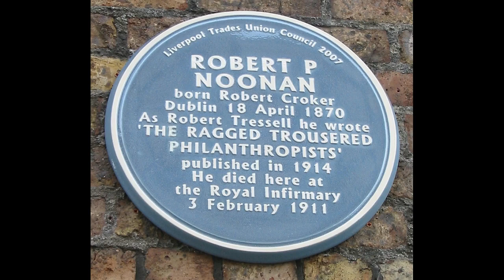"The Ragged Trousered Philanthropists" by Robert Tressell, Chapter 9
Clearly frustrated at the refusal of his contemporaries to recognise the iniquity of society, Tressell's cast of hypocritical Christians, exploitative capitalists and corrupt councillors provide a backdrop for his main target — the workers who think that a better life is "not for the likes of them". Hence the title of the book; Tressell paints the workers as "philanthropists" who throw themselves into back-breaking work for poverty wages in order to generate profit for their masters.

The hero of the book, Frank Owen, is a socialist who believes that the capitalist system is the real source of the poverty he sees all around him. In vain he tries to convince his fellow workers of his world view, but finds that their education has trained them to distrust their own thoughts and to rely on those of their "betters". Much of the book consists of conversations between Owen and the others, or more often of lectures by Owen in the face of their jeering; this was presumably based on Tressell's own experiences.(Summary and Reading by Tadhg)